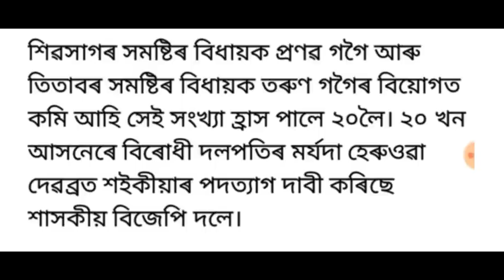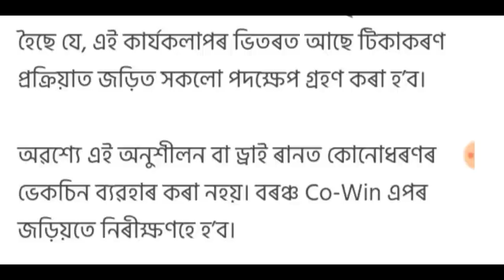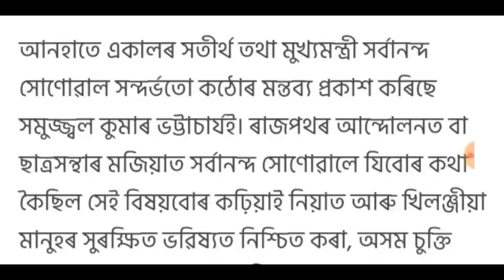আজিৰ পৰা আৰম্ভ হৈছে অসম বিধানসভাৰ শীতকালীন অধিবেশন, ব্যৰ্থ মুখ্যমন্ত্ৰী!, লগতে আৰু বহুতো খবৰ